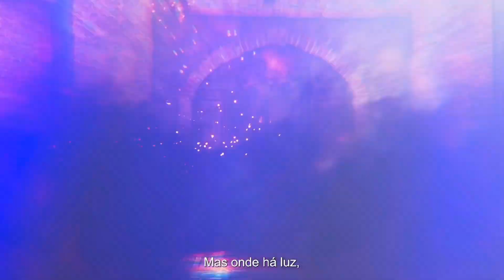MMO THRONE AND LIBERTY CHEGANDO NO XBOX SERIES X|S